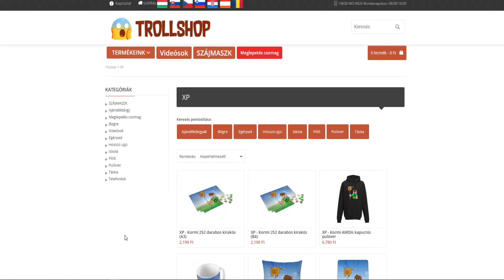24 ÓRÁIG SONIC VOLTAM A MINECRAFT-BAN?! 😱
Támogatások

Elérhetőségeim

Játékos Neveim

MesterMC Név: xp2003

Mineside Név: xp2003

Overwatch: OWGENJI  #2681

Gépem
Egér: Logitech G403 Hero Gaming
Billentyűzet: Kolink KBV8
Kamera: LifeCam HD-3000
Monitor: Samsung S24D300
Gépház: Egyedi, 500 W
Videókártya: GTX 1060 6gb
1 terrás SSD

Programok
Live: OBS Studio
Felvevő program: OBS Studio
Vágó program: sony vegas pro 14